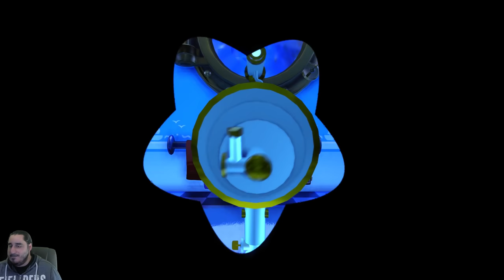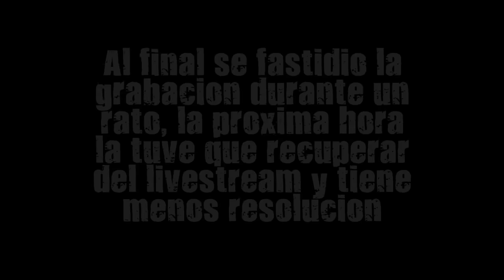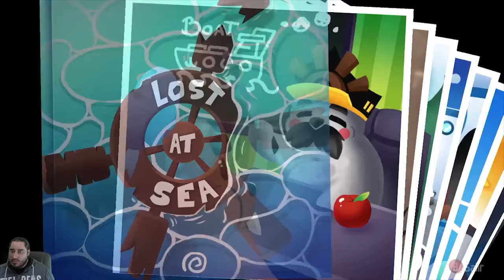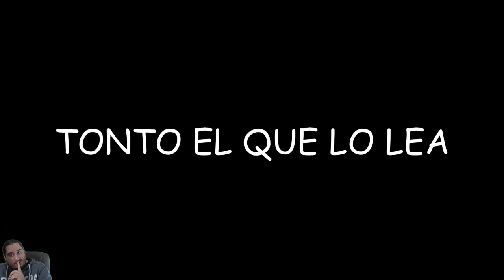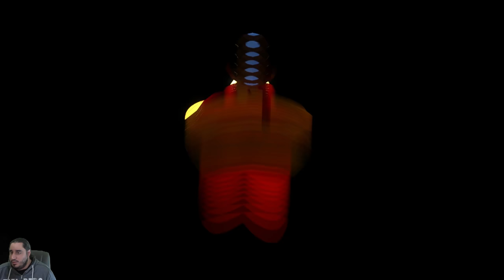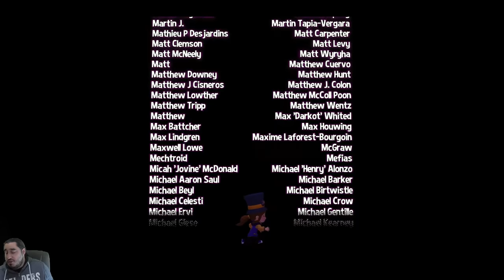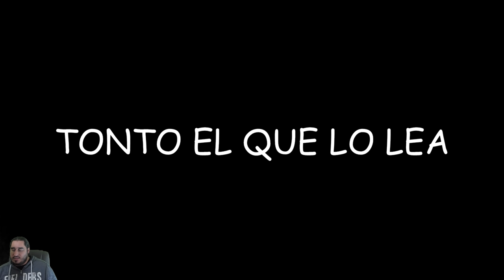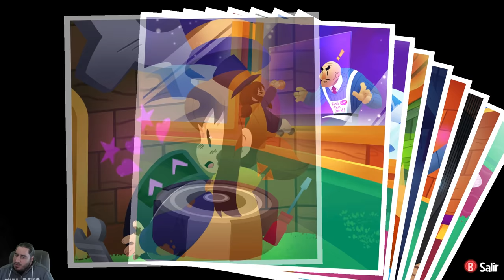CRIMEN GATUNO | A HAT IN TIME - NYAKUZA METRO - PARTE 4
CONTACTO